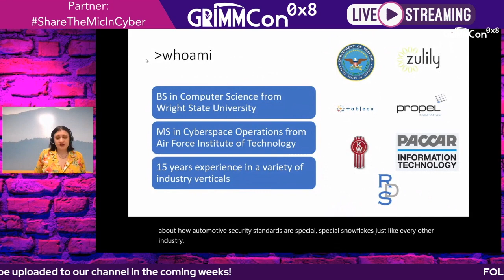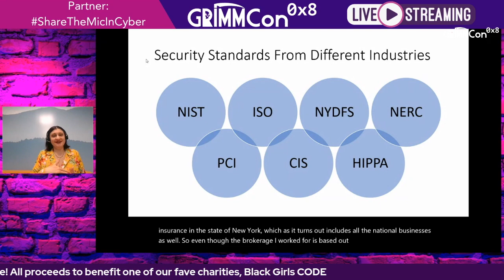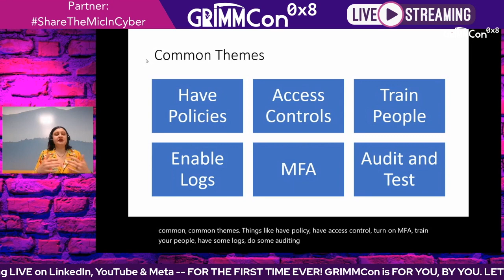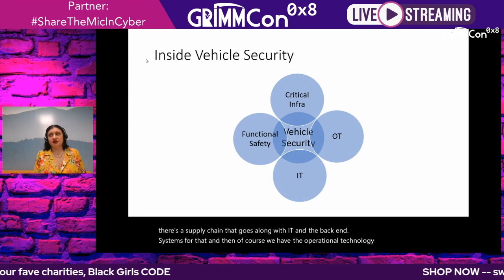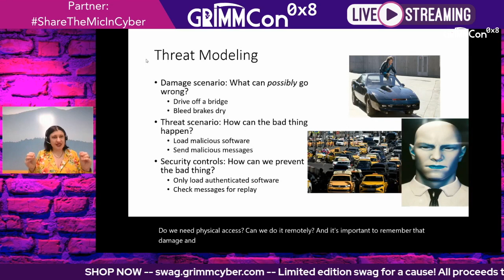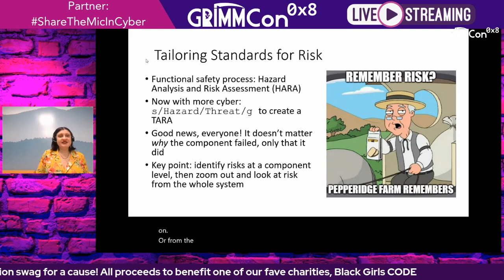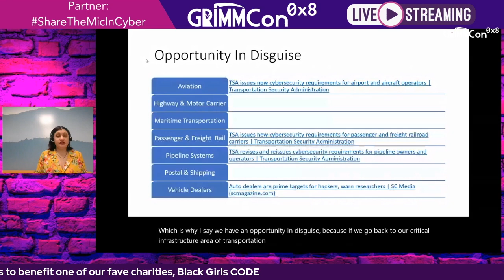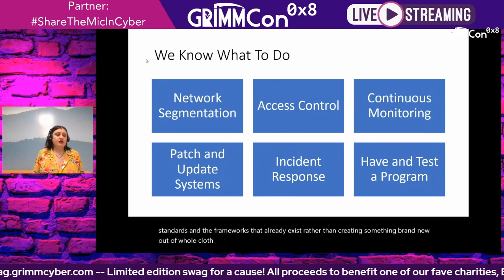Automotive Security Standards Are Special: Just Like Every Other Industry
🔥Up next in the GRIMMCon 0x8 lineup: Heather Vermillion. Heather has 15 years of experience securing systems, assessing the security of systems, and teaching others about security. She has worked in defense, intelligence, e-commerce, insurance, and embedded systems.

Heather's presentation will cover the proliferation of security standards and how it impacts the automotive industry from the perspective of working in different verticals. She will also address critical infrastructure concerns in the commercial trucking space and regulations in similar critical infrastructure systems, such as aerospace, rail, and public utilities.